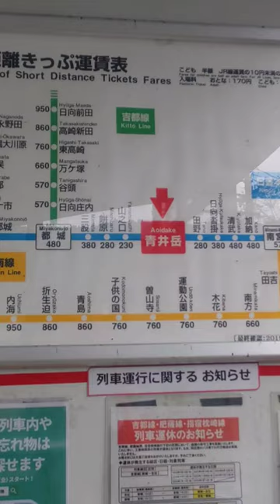人気が無い たびその 鉄道 鉄道のある風景 japaneserailway japan jr九州 鉄道 train 日豊本線 青井岳温泉 青井岳駅